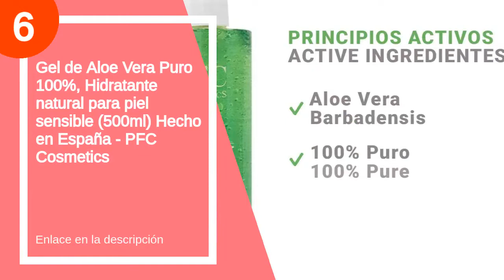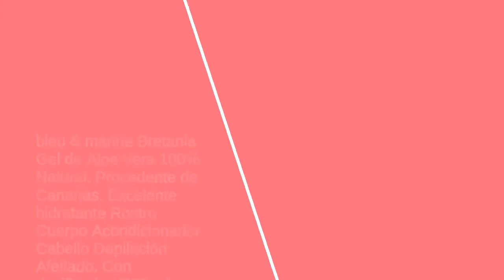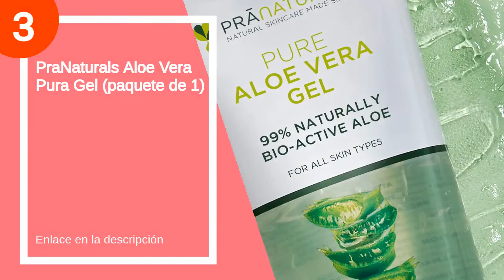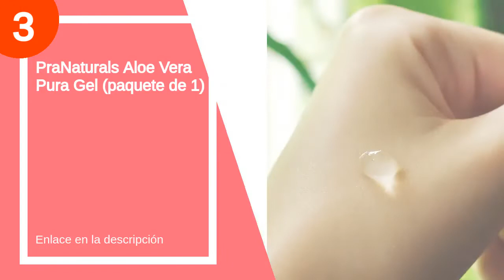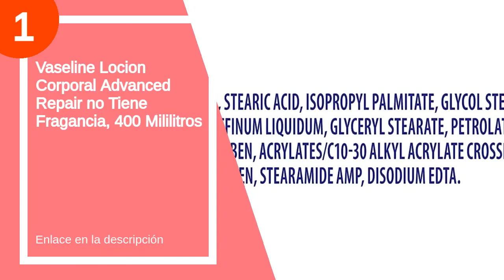Los 7 mejores aloes vera puro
✋  Aquí están los 7 mejores aloes vera puro disponibles en el mercado.

🔽🔽🔽 ENLACES DE COMPRA ALOE VERA PURO 🔽🔽🔽

7) Ebers Aloe Vera Gel 100% Puro - 500 ml

6) Gel de Aloe Vera Puro 100%, Hidratante natural para piel sensible (500ml) Hecho en España - PFC Cosmetics

5) bleu & marine Bretania Gel de Aloe Vera 100% Natural. Procedente de Canarias. Excelente hidratante Rostro Cuerpo Acondicionador Cabello Depilación Afeitado. Con dosificador (500 ml)

4) Babaria - Aloe Vera Balsamo Reparador, 250 ml

3) PraNaturals Aloe Vera Pura Gel (paquete de 1)

2) Atlantia Aloe Vera, Gel de Aloe Vera orgánico puro, sin aditivos ni conservantes, 200ml

1) Vaseline Locion Corporal Advanced Repair no Tiene Fragancia, 400 Mililitros

00:00 - Intro
00:13 - 7) Ebers Aloe Vera Gel 100% Puro - 500...
00:34 - 6) Gel de Aloe Vera Puro 100%, Hidratante natural...
01:44 - 5) bleu & marine Bretania Gel de Aloe Vera...
02:30 - 4) Babaria - Aloe Vera Balsamo Reparador, 250 ml...
03:25 - 3) PraNaturals Aloe Vera Pura Gel (paquete de 1)...
04:15 - 2) Atlantia Aloe Vera, Gel de Aloe Vera orgánico...
04:55 - 1) Vaseline Locion Corporal Advanced Repair no Tiene Fragancia,...